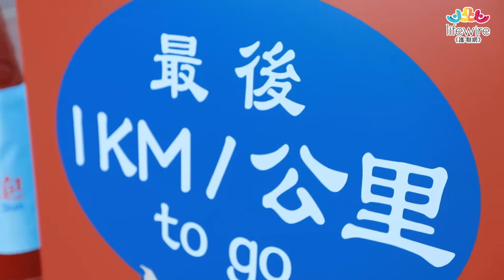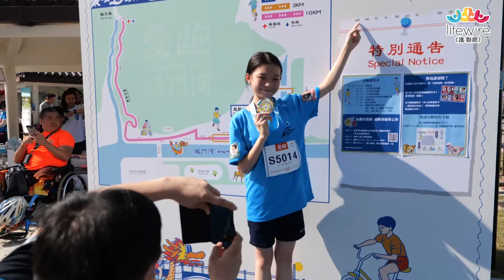【愛跑．城門河】 傷健同響應 逆境中 愛跑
2019年難關處處，Lifewire《護‧聯網》無懼困難，堅持舉辦一年一度慈善跑，期望將這項別具義意的活動，為香港人帶來歡樂與正能量！

感激各界人士鼎力支持，由Lifewire主辦、俊和發展集團協辦的 Lifewire Run 2019【愛跑‧城門河】慈善跑暨嘉年華，於2019年11月10日沙田石門安睦街花園圓滿結束，成功吸引超過1700位跑手報名，逾90間機構支持，約200名義工參予，共籌得超過200萬港元，扣除成本後將全數撥捐Lifewire，幫助罕見病患者作醫療及復康治療，並推廣罕見病之用。

香港首個以病童為主的慈善眾籌平台
Lifewire《護．聯網》— 救救孩子，你做得到